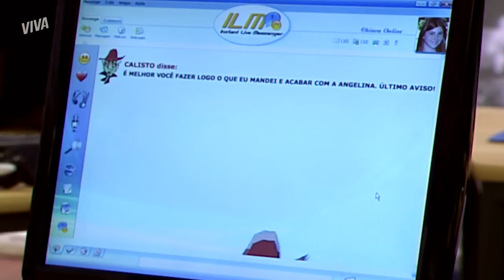ELEIÇÃO EMPATA | MALHAÇÃO | CAPÍTULO 3174 | MELHOR DO DIA | VIVA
Angelina e Gustavo finalmente namorando! ❤ E o melhor: Conceição aprova o namoro de Angelina e Gustavo. Mas ela tem medo que a moça conheça a família do namorado 😬 Vem conferir essa cena em MalhaçãoNoVIVA!

INFORMAÇÕES:

Capítulo 3175
Exibido dia 8 de agosto de 2019, sexta-feira